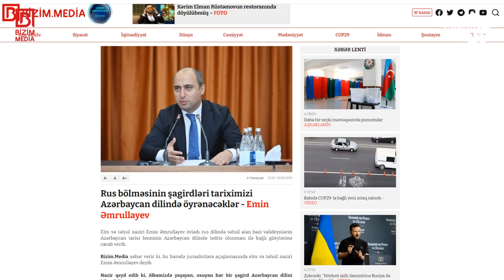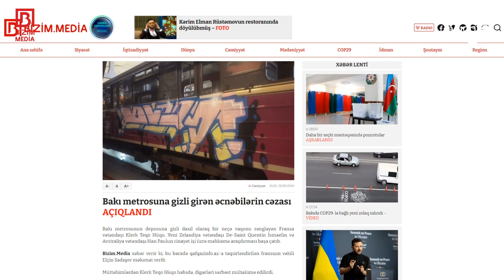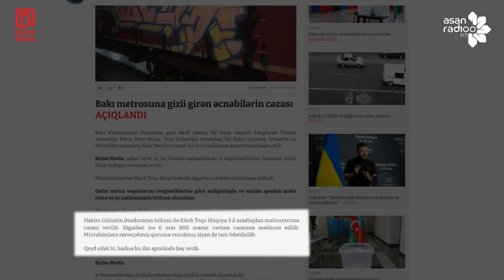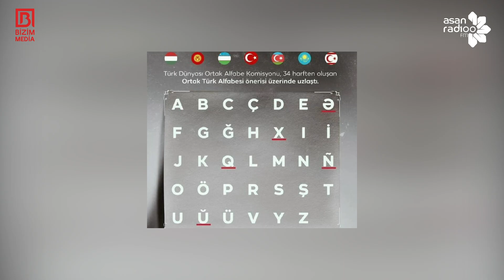Bahalı sentyabr - Danışır Əfəndi